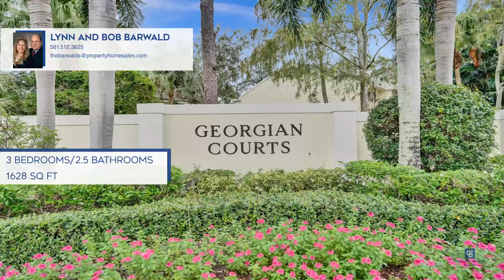13385 Georgian Court Wellington, FL | ColdwellBankerHomes.com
13385 Georgian Court, Wellington, FL

Coldwell Banker

ColdwellBankerHomes.com

Spacious corner unit with 3 bedrooms plus a den/office and 2.5 bathrooms in the heart of Wellington. The kitchen has stainless steel appliances, abundant counters and cabinets, all overlooking the dining and living areas. In addition, one half of the garage has been converted into a nicely finished den/office/gym (with A/C) while the other half continues to be garage space that can easily be converted back to a full garage. Upstairs, theres a large en-suite primary bedroom with 2 walk-in closets and the other 2 bedrooms have a Jack and Jill bathroom. The washer and dryer are conveniently located upstairs as well. There is ample driveway parking space and full accordion shutter coverage (up and down stairs). At price, this immaculate home comes with a 1-year American Shield home warranty.

Georgian Courts has a welcoming community pool, a very low HOA fee and excellent schools. Located in the heart of Wellington with nearby shopping, many restaurants, only minutes from the equestrian show grounds, the Wellington Commons Mall and everything the Palm Beaches has to offer.